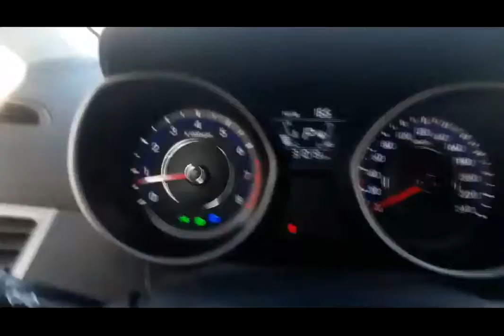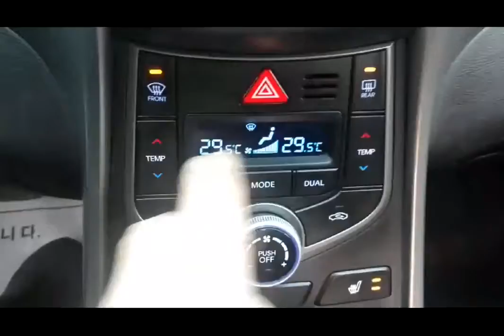Korean Used Car - 2015 Hyundai The New Avante SMART AUTO/AC LEATHER[Autowini.com]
2015 Hyundai The New Avante SMART AUTO/AC LEATHER for sale.

Best Regards,